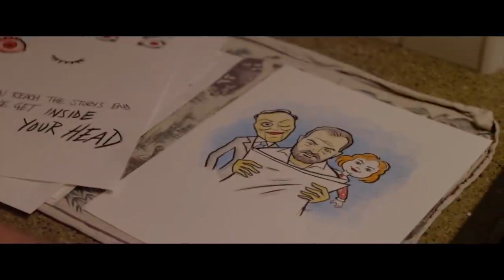DOLLS Official Trailer (2019) Horror Movie